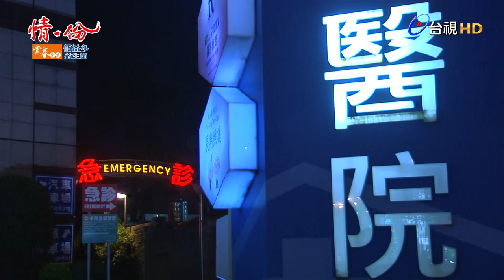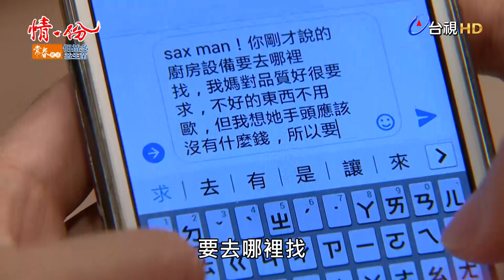情‧份 第038集 In The Name Of Love EP038